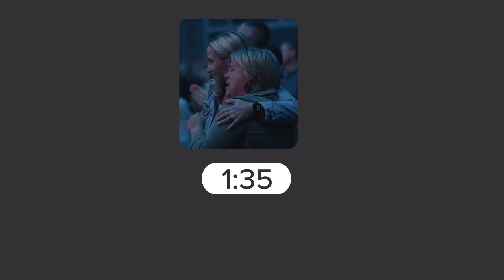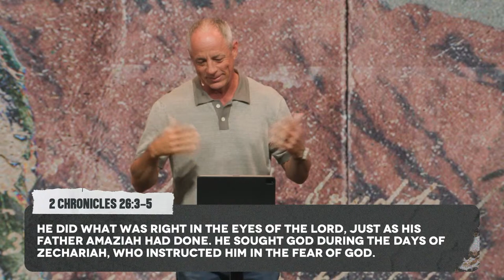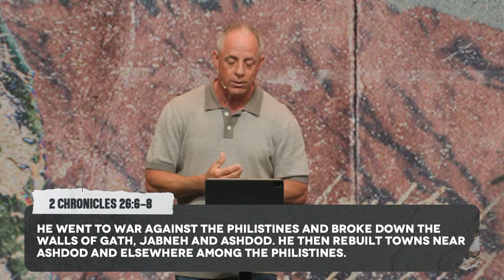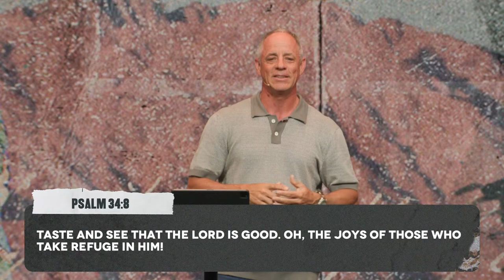Ancient Kings | Pastor Randy Bezet | 8:15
About Us: Bayside Community Church exists to help people know God, find family, live in freedom, and discover their purpose. Led by Pastor Randy Bezet and based in Bradenton, FL, with multiple locations throughout the state.

Get Connected: If you want to learn how to connect at Bayside,

If you gave your life to Christ today, let us know

Join a Bayside Group: We believe that life-change happens in the context of relationships.

Give: To support this ministry and partner with Bayside to continue to reach people for Jesus,